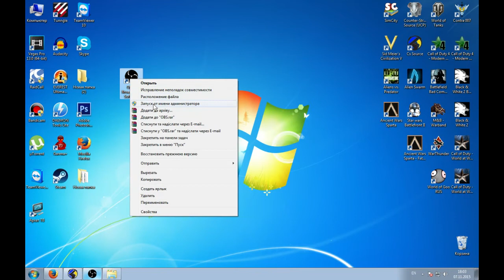Как убрать черный экран в Open Broadcaster Software (OBS)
Всем привет. В этом видео я расскажу вам как убрать черный экран при записи или стриминге игр с помощью программы Open Broadcaster Software ( OBS ).